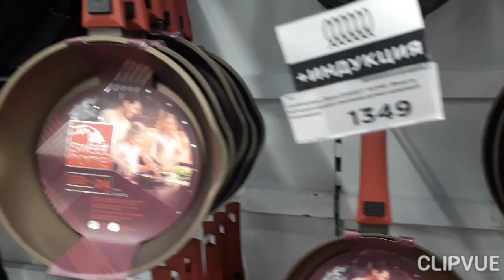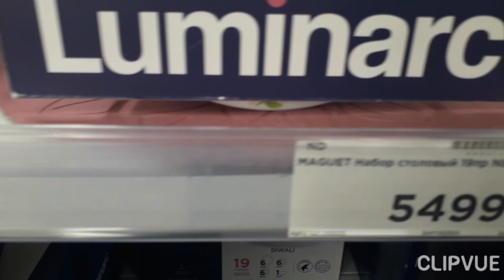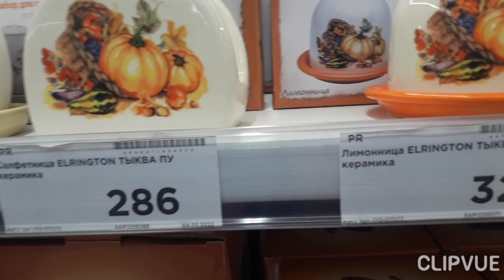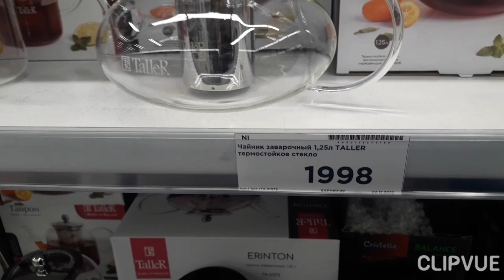Посуда Центр в Тюмени .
ПосудаЦентр в Тюмени.